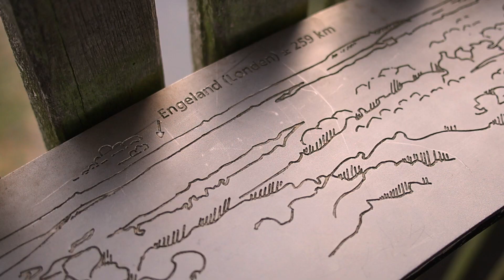Hitting The Streets Of Ouddorp - Outdoor Street Fingerboarding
Hitting some streets is always awesome. Ouddorp aan Zee in the Netherlands is a small little town wich is perfect for some chilled summer days and some chilled outdoor street fingerboarding. Beachtime, sports, fingerboarding = great!